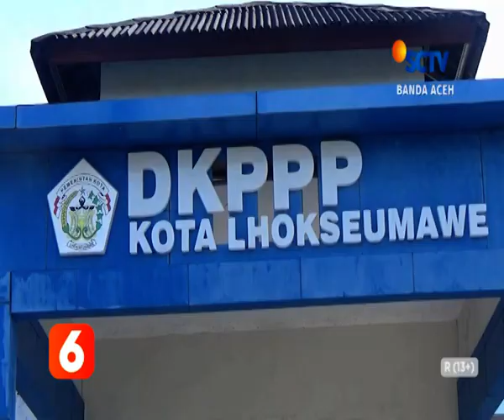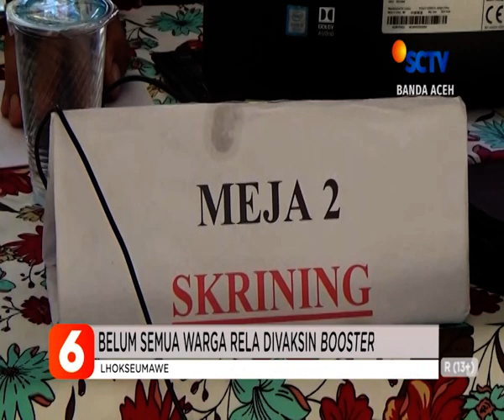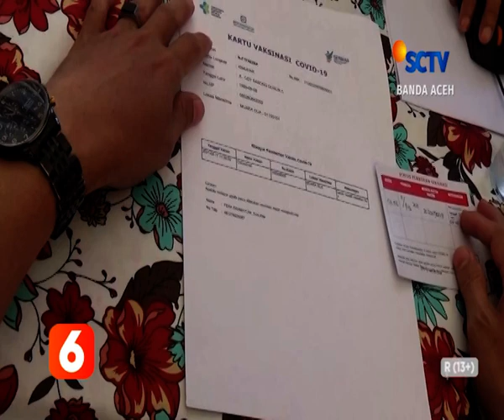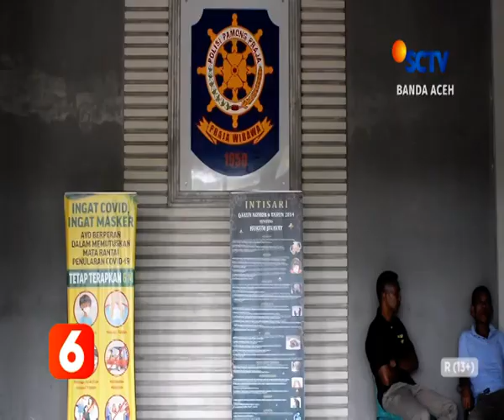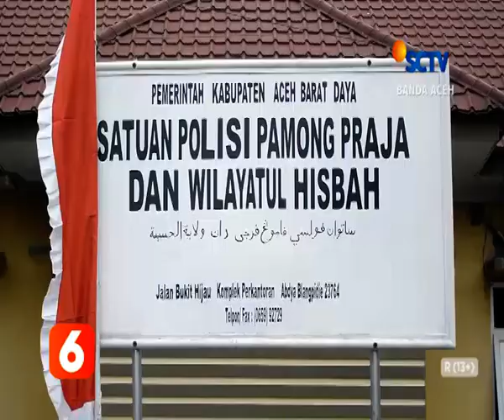BERITA ACEH 05 AGUSTUS 2022